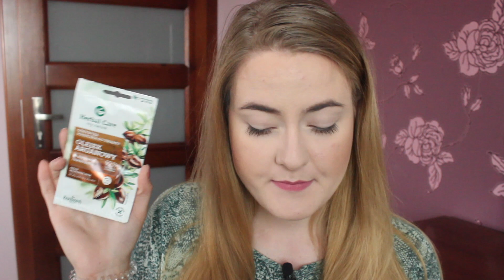ShinyBox - maj 2017 || PRETTY. HAPPY. YOU.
Zapraszam na zawartość majowego ShinyBoxa :)

FILM NAGRAŁAM PRZY POMOCY: Canon 600d z obiektywem 18-55
ZA DŹWIĘK ODPOWIADA MIKROFON: RØDE Smartlav+
DO MONTOWANIA UŻYWAM: iMovie

Pozdrawiam,
Agnieszka